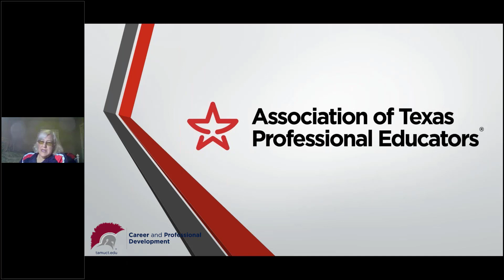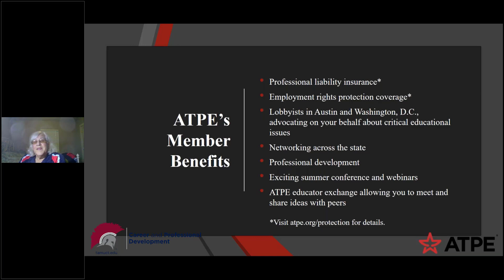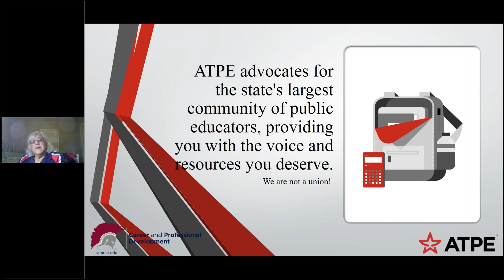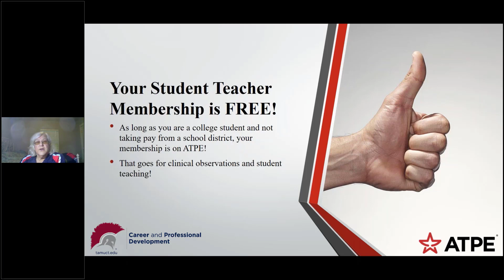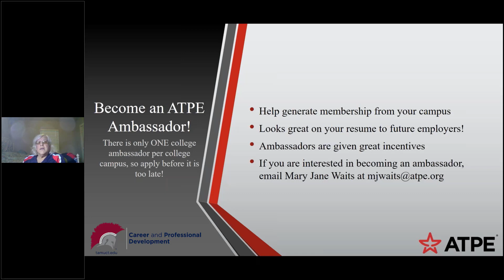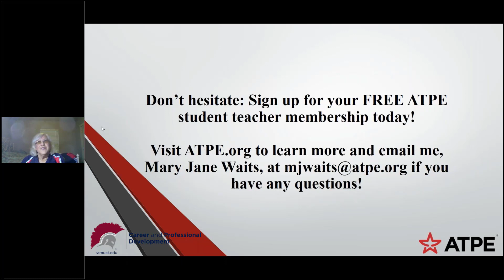Fall 2021 Employer Spotlight: ATPE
ATPE joins Career and Professional Development to discuss career and employment opportunities!

Career and Professional Development hosts Warrior Wednesday Career Readiness Workshops and Employer Spotlights every Wednesday at Noon (CST) during the long semesters!